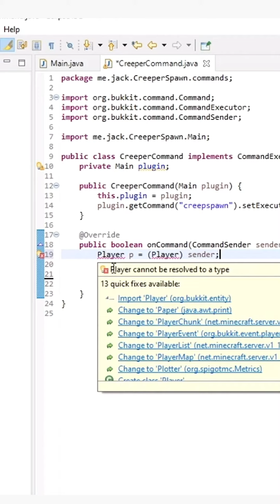How Dream hacked YouTube’s algorithm?